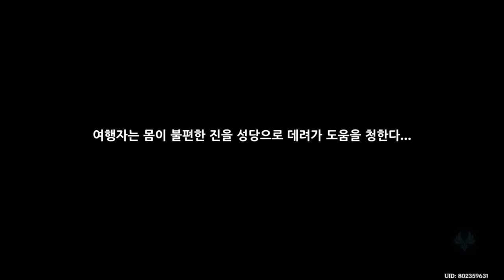새끼사자의 장 제1막 - 원신 Genshin Impact